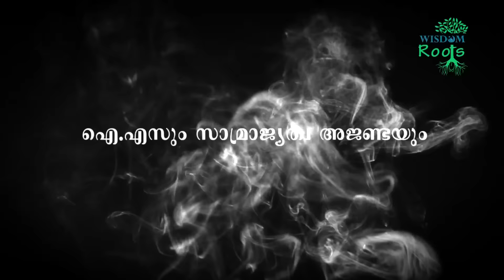ഐ എസും സാമ്രാജ്യത്വ അജണ്ടയും - സി പി സലീം മുക്കം പ്രോഗ്രാം WISDOM Global Islamic Mission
Wisdom, Global Islamic Mission is a new endeavor for spreading the message of Islam to maximum people worldwide, integrating and mobilizing the academic, intellectual and the cultural resources, the scientific and technological expertise of Muslims to facilitate the creation of thriving, dynamic, proactive and inclusive community.